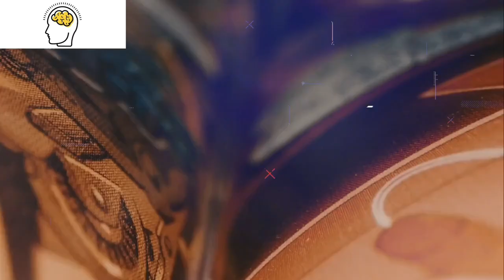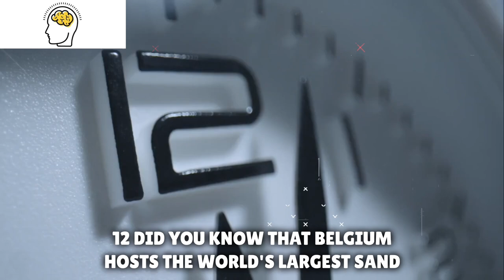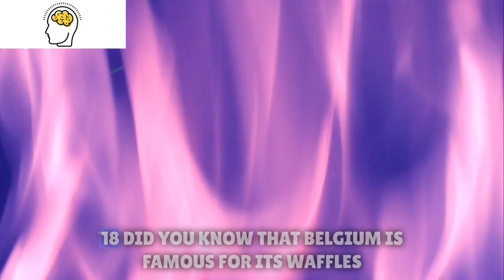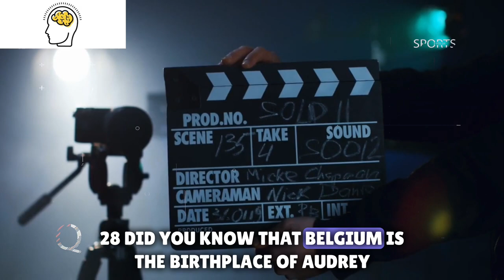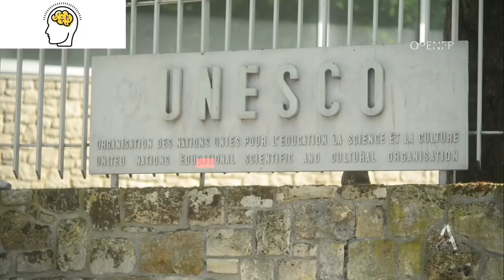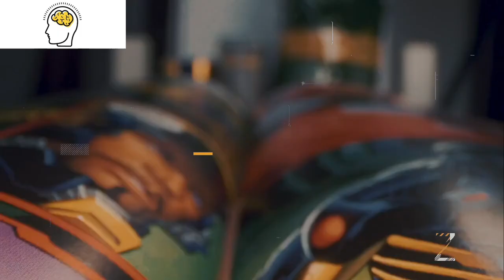Interesting Facts About Belgium That Will Surprise You | Amazing Facts About Belgium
Interesting Facts About Belgium That Will Surprise You | Amazing Facts About Belgium in English

Belgium is a country that boasts both beauty and uniqueness, a hidden gem waiting to be discovered. From the fairytale-like medieval towns of Bruges and Ghent to the cosmopolitan allure of Brussels, Belgium offers a rich tapestry of history and modernity. Its stunning architecture, exemplified by the awe-inspiring Grand Place, showcases the country's artistic heritage. The mouthwatering cuisine, featuring delectable chocolates, waffles, and world-renowned beers, tantalizes the taste buds like no other. Belgium's warm and welcoming people add an extra layer of charm to this enchanting nation. Join me on a virtual journey to uncover the mesmerizing landscapes, delve into the cultural wonders, and immerse yourself in the heartwarming traditions of Belgium.

related queries -
facts mine
facts bangla
facts in hindi
facts video
facts about south korea
facts world
facts tech
facts from frankie
10 facts about belgium
101 facts about belgium
interesting facts about belgium
amazing facts about belgium in hindi
facts about belgium in bengali
facts about belgium in bangla
FTD Facts
Alux.com
Unknown 10 Bangla
Top 10 Archive
Touropedia Hindi
Top10Best
FactTechz
It's Fact
Hindi TV India
Hindi Countdown
Live Hindi Facts
FactBHAI
UNKNOWN FACTS HINDI
CURIO
Rewirs Facts
RE - research
Rahasya Talk Show
mystery bank
Take Unique